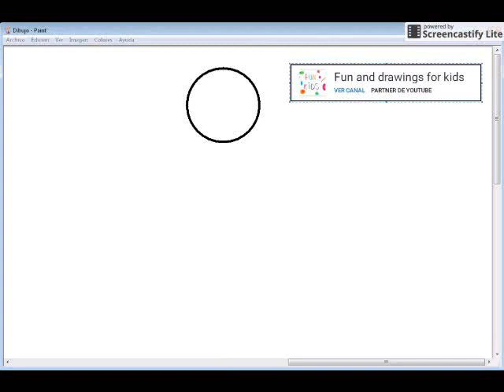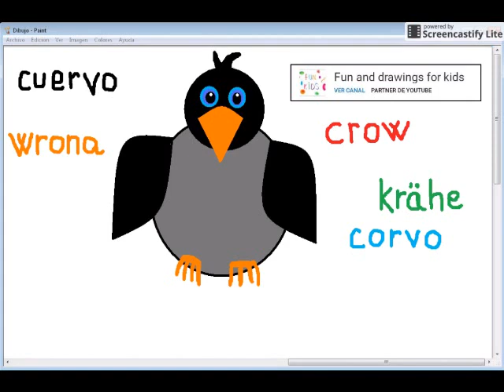How to draw a black crow for kids Nursery rhymes